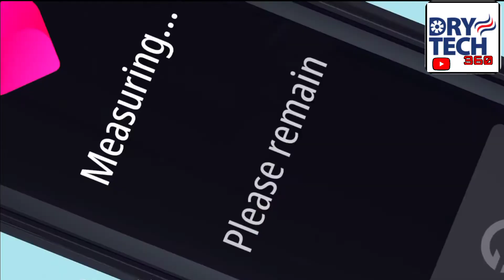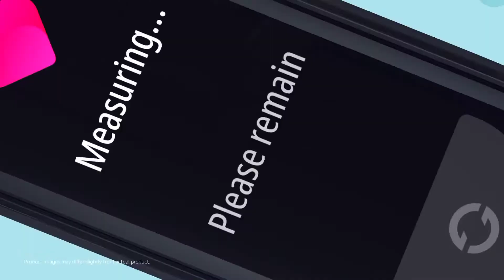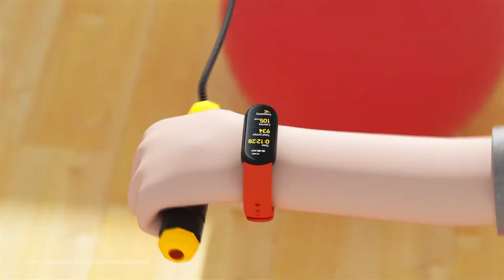MI band 6 specifications, price, review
Mi Smart Band 6 is priced in China at CNY 229 (roughly Rs. 2,500) for the base model and the NFC model is priced at CNY 279 (roughly Rs. 3,000). The wearable was launched in China in Black, Blue, Brown, Green, Orange, Silver, White, and Yellow colour options. The Mi Smart Band 6 has a 1.56-inch (152 x 486 pixels) AMOLED touchscreen display, and is waterproof up to 50 metres.
The Mi Smart Band 6 features 24/7 blood pressure, blood oxygen (SpO2), and heart-rate monitoring, and also sleep tracking. The fitness wearable supports 30 sports modes and can auto-detect six activities including walking, running, indoor treadmill, and cycling. It packs a 125mAh battery claimed to deliver a standby time of up to 14 days. The band takes about two hours to charge and supports Bluetooth 5.0.